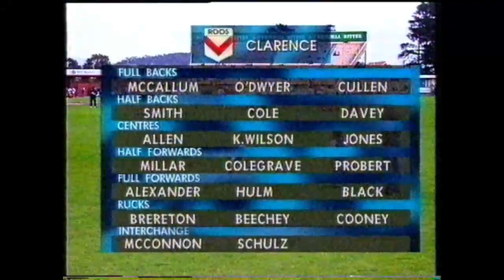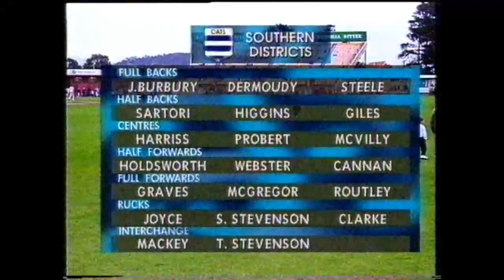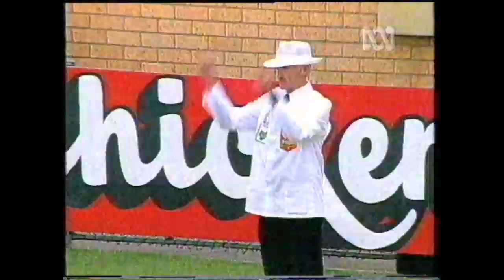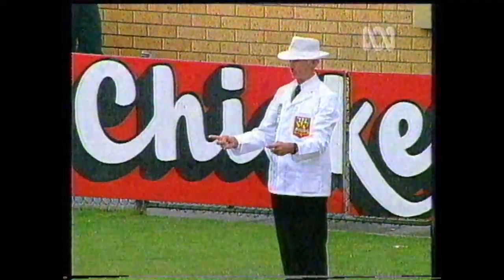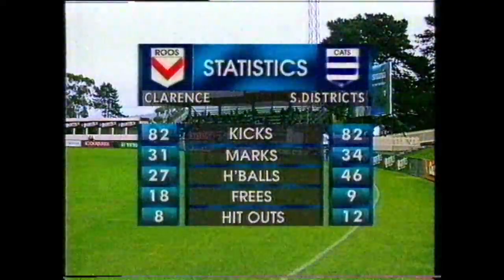Southern Cats v Clarence R3 1997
Footage from the old Statewide League